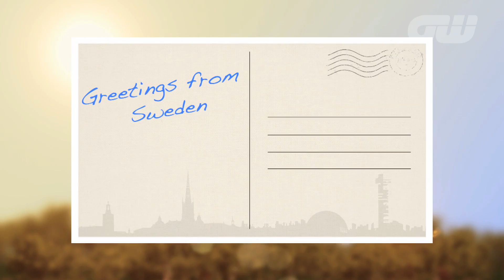GW Destination: PGA of Sweden National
Here we explore the young but exceptional PGA of Sweden National golf course